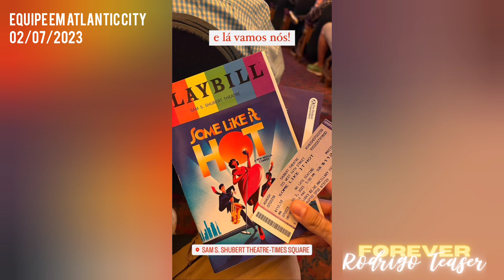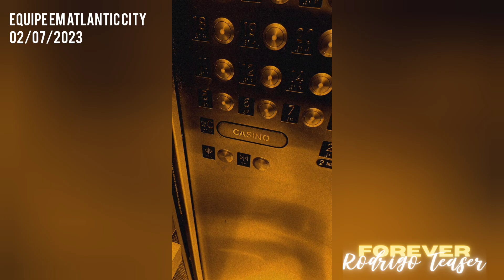EQUIPE EM ATLANTIC CITY E NY